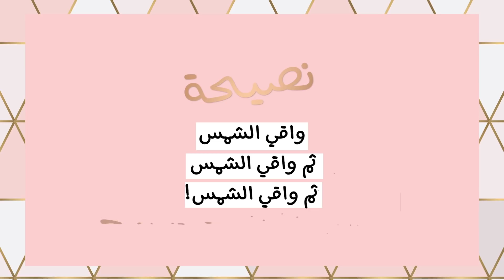حيلة لرموش كثيفة| حقيبة تخلصني بكل المواقف| كل شيء عن واقي الشمس! | يومياتك مع جمالك، رمضان 2020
مرحبا يا حلوين!
أنا نجلا!
بهذه الحلقة حيلة لتكثيف الرموش بالماسكارا، حقيبتي المسعفة التي تخلصني بكل المواقف! وأهمية واقي الشمس وكيفية تطبيقه! ،
حيل جمالية، دردشة يومية، ونصائح بتفيدكن كتير...!
ناطرة كل تعليقاتكن بخانة التعليقات!
انشالله بكون شهر مبارك عليكن!